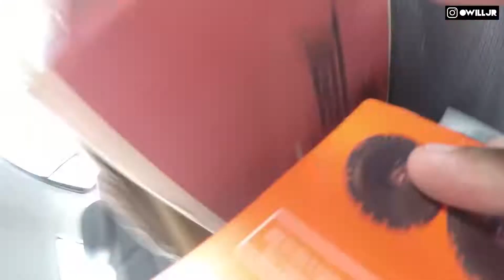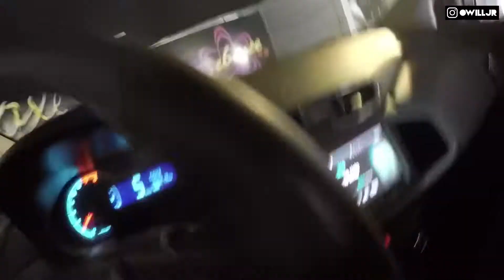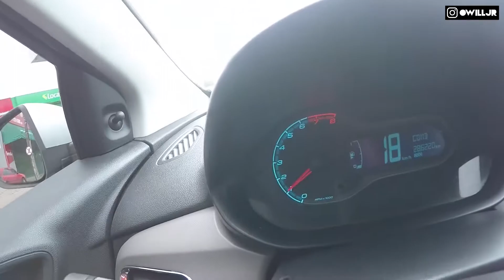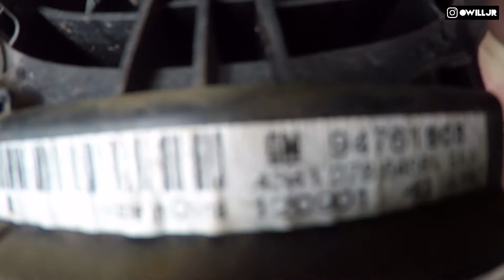SUB TIGER AUDIO 450W RMS - UPGRADE